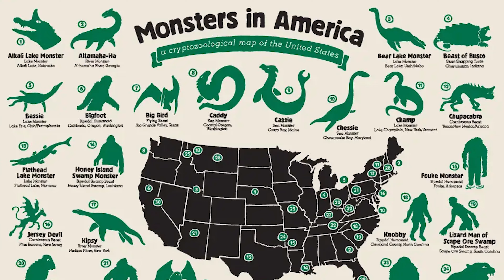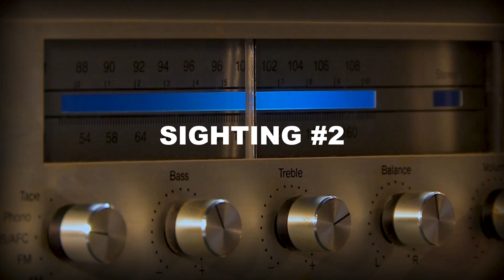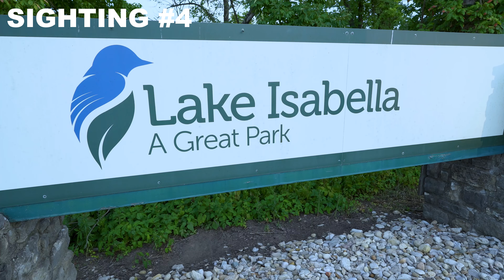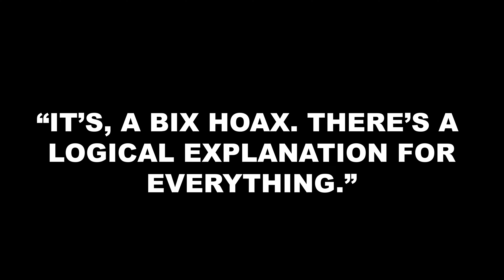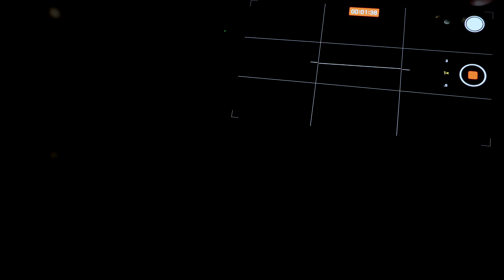Is the Ohio Frogman Legend REAL? | SHOCKING FOOTAGE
Do you think the Loveland Frogman is real?
Over the last 70 years there have been many strange sightings of a Frog-like creature is the depths of Ohio. We went to look for ourselves and what we found was horrifying.

About: Jake and Noah create paranormal documentaries where they document their experiences inside the scariest locations in the U.S. Growing up in a haunted house has lead them to be fearful of the paranormal so their channel Spirit Stalkers is their journey to overcome this fear.